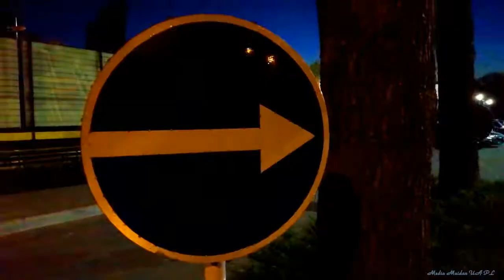Чему учит терористичний путинский режим, украинскую армию и спец службы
Надежда меньшей части России на украинскую армию и спец-службы -
Европа - это когда твою страну
называют и ассоциируют с Европой, а не тогда когда изумляясь ездишь, по Европе а дома жопа